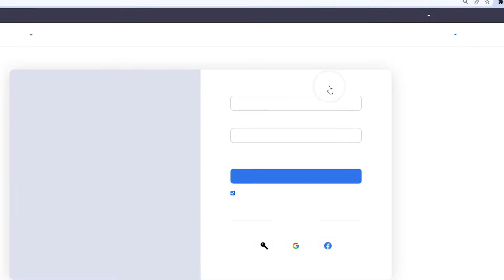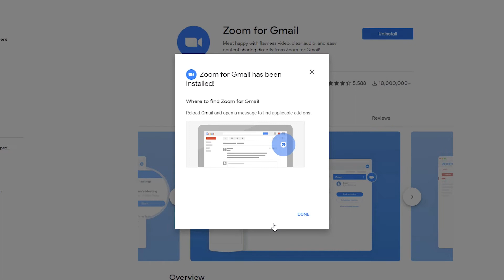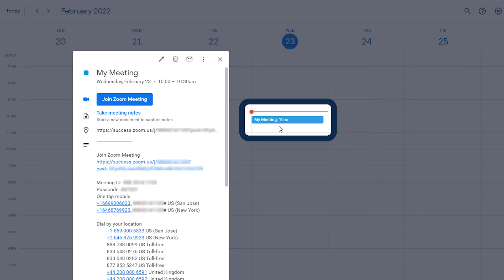Schedule Zoom Meetings Through Gmail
Learn how to integrate Zoom with your Gmail account so you can instantly schedule meetings.

Introduction 00:00
Zoom App Marketplace 00:17
Start or Schedule a Zoom meeting 01:20
Navigate to Google Calendar 02:38